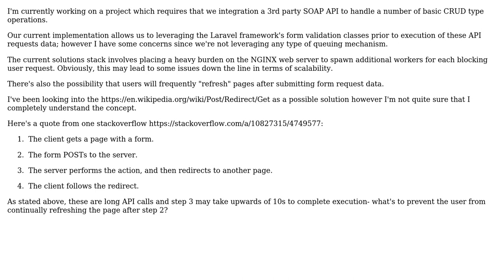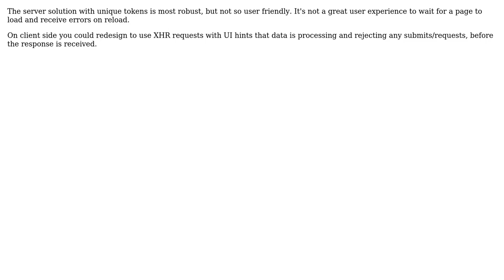Software Engineering: How to prevent multiple form submissions when user reloads the page?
With thanks & praise to God, and with thanks to the many people who have made this project possible! | Content (except music & images) licensed under CC BY-SA | Music | Images & others | With thanks to user user2308097 user Ratha user iipavlov user Daffy Punk and the Stack Exchange Network Trademarks are property of their respective owners. You are responsible for your own actions.